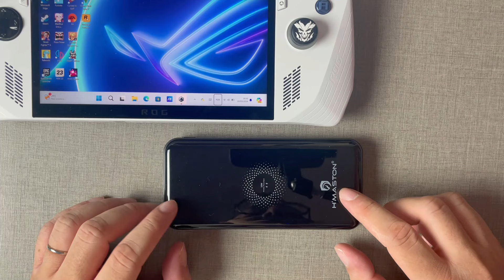O PORTÁTIL MAIS POTENTE DO MOMENTO, VALEU A PENA ?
Comprei um Rog Ally Z1 a versão não Extreme, e nesse video falo sobre a minha primeira semana com o portatil, será que vale a pena comprar essa versão que custa na faixa de preço do Steam Deck

✓ Cupom: HYPEFREE

✓ G5 PRO
✓ ROG ALLY Z1 (cupom: HYPEFREE)